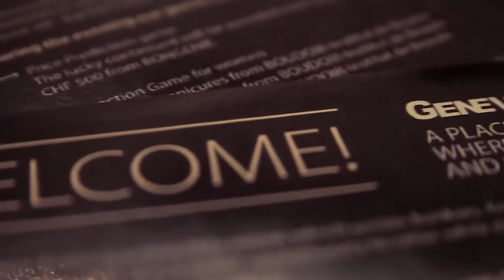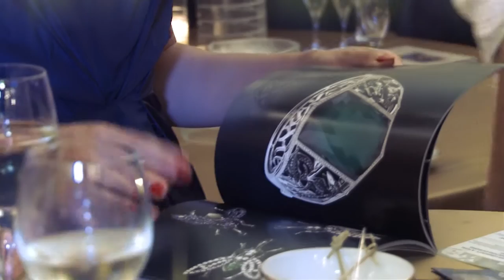Geneva Forex Event, July 2013